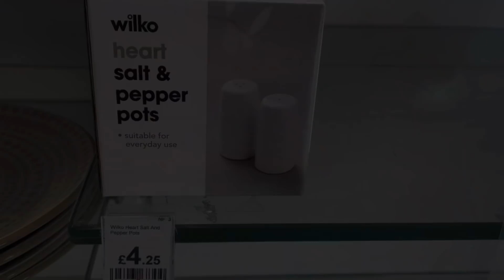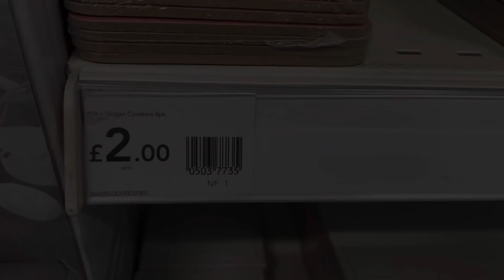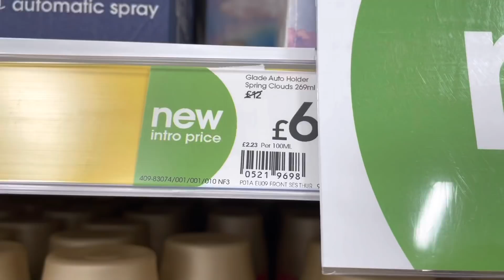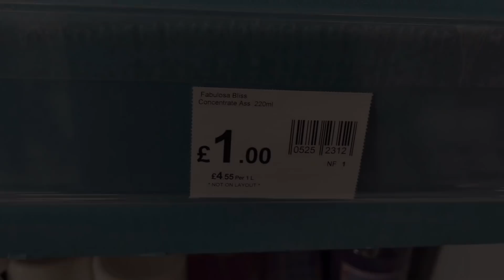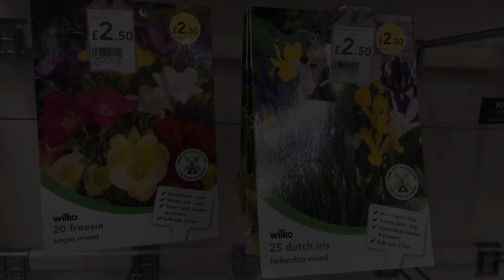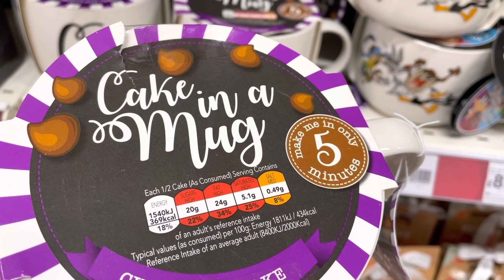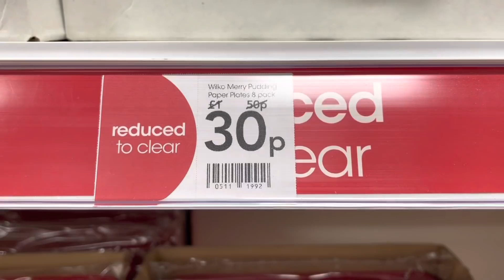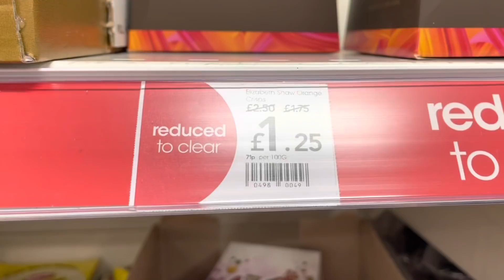NEW IN WILKO & SALE JANUARY2022‼️ COME SHOPPING WITH ME AT WILKO | WILKO SALE 2022 | COSY CORNER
HELLO WILKO 2022!!

Come shopping with me at WILKO and check out what's new in for January in their homeware / home decor / kitchen range. Wilko also have a HUGE winter sale on at the moment!! 🤩 (January 2022).

If you want to update / refresh your home / garden for Winter / Spring 2022 then Wilko is the perfect place for home decor / garden accessories.

So grab a hot chocolate, make yourself super cosy, relax and enjoy the Wilko tour

Carol XOXO